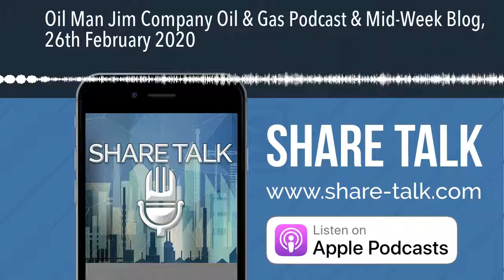Oil Man Jim Company Oil & Gas Podcast & Mid-Week Blog, 26th February 2020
Some interesting pieces of news in the first couple of days of the week. 88 Energy (88E) confirmed rig mobilisation for the upcoming Charlie-1 appraisal well. Spud now is imminent and drilling & logging are estimated to take around 30 days. It's also a credible drill with Premier Oil (PMO) having farmed in. Aiminex (AEX) pushes forward in Tanzania, so that when approvals are given, they can quickly move into the operational phase. This also is positive for Solo Oil (SOLO), whose shares currently are suspended although the company hopes to be able to shortly provide an update on its proposed reverse takeover transaction Things don't look so good for Tlou Energy (TLOU) who reported that dewatering is taking longer than originally anticipated. I thought it might. Predator Oil & Gas (PRD) announced a drilling team update; they also announced the exercise of the rig option last week. What they didn't announce was the publication of their CPR last week. Moving on, there was quite a ding dong with the PetroTal (PTAL) pumpers at the weekend. Reabold Resources (RBD) announced an update on California operations. The number that's missing from their RNS is current oil production. There's a heavy decline rate on these California wells, that they prefer to avoid to mention. Eco (Atlantic) Oil & Gas (ECO) announced unaudited results and a corporate update. It appears there will be no drilling on the Guyana block this year, indeed perhaps never. In contrast, Zenith Energy (ZEN) says it intends to drill in the Congo in April. But that is dependent on many things, though, and in reality, it's not going to happen